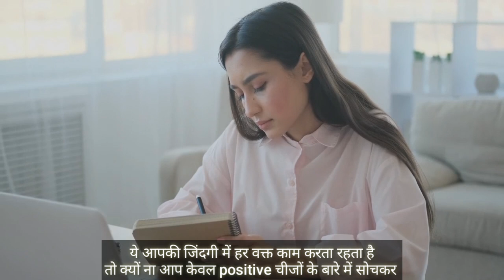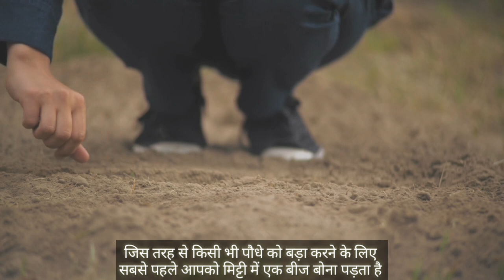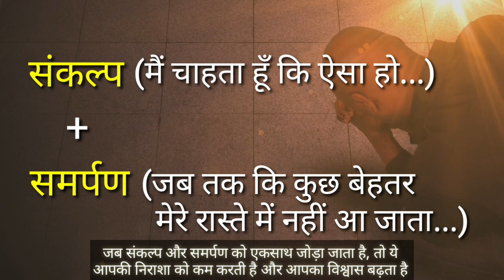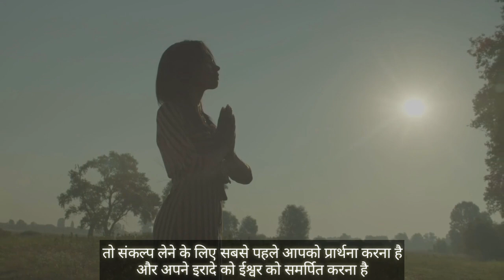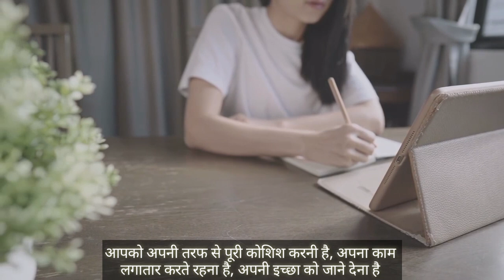जो चाहोगे वो मिलेगा | How To Manifest Anything Using Law of Attraction in Hindi in Navratri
लिखो और हासिल करो | How To Change Belief System in Hindi | Power of Belief Bob Proctor Hindi Dubbed

पैसों को आकर्षित करना सीखो | How To Attract Money Fast Using Law of Attraction  in Hindi

अपने पार्टनर को आकर्षित करना सीखें | How To Attract Love Into Your Life | Law of Attraction in Hindi

My Gears:
Boya Mic

Topics Covered:
1. Law of Attraction
2. Law of Attraction in Hindi
3. Navratri Law of Attraction
4. Navratri Manifestation
5. How To Manifest Anything in Navratri
6. Power of Intention Navratri
7. Power of Intention in Hindi
8. The Secret in Hindi
9. Law of Vibration
10. Law of Vibration in Hindi